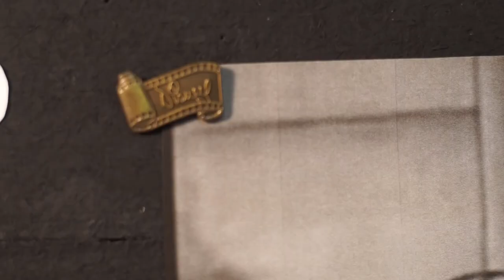Steamboat Willie Painting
Happy birthday Mickey!